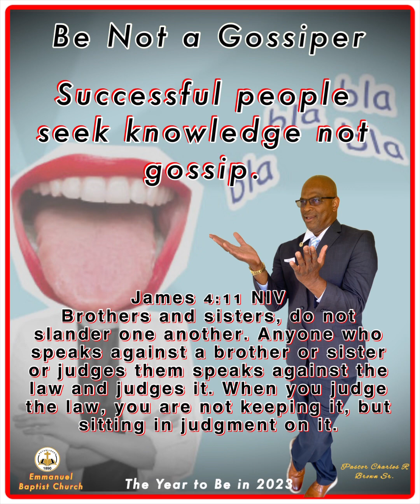Be Not A Gossiper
Brothers and sisters, do not slander one another. Anyone who speaks against a brother or sister or judges them speaks against the law and judges it. When you judge the law, you are not keeping it, but sitting in judgment on it.